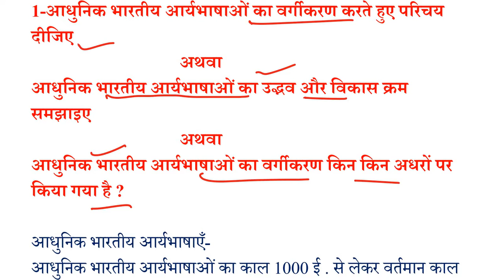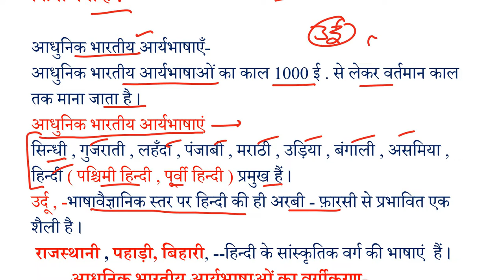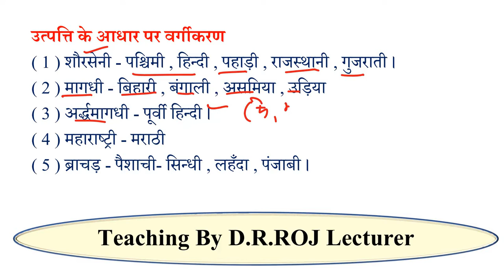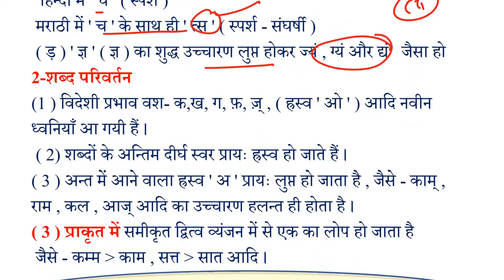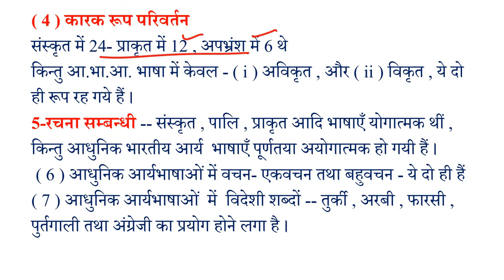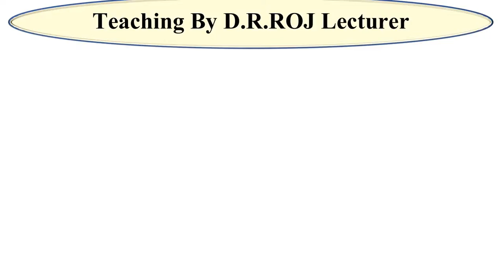B A 1st year Hindi sahitya second paper | Arya Bhasha | आर्य भाषा | आर्य भाषाओं का वर्गीकरण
B A 1st year Hindi sahitya paper 2022,
आधुनिक भारतीय आर्य भाषाओं का वर्गीकरण,
भारतीय आर्य भाषा परिवार,
प्राचीन भारतीय आर्य भाषा,
वैदिक और लौकिक संस्कृत की विशेषताएं,